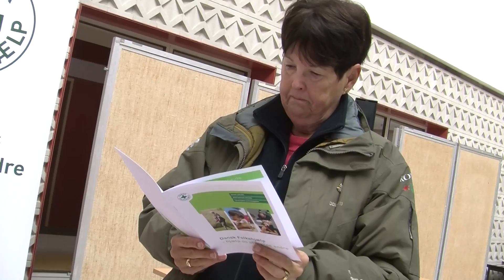Pas på Tonen! FN dag mod racisme i Odense!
Vi skal passe på når landets 3 største politiske partier konstant kappes om hvem der kan italesætte og komme med politiske forslag, der får flygtninge og indvandrere til at fremstå som den absolut største udfordring for vores velfærdssamfund.
Sådan lød det i flere taler da "Odense for Mangfoldighed" markerede FN's internationale dag imod racisme.